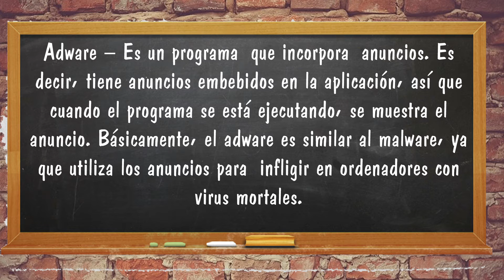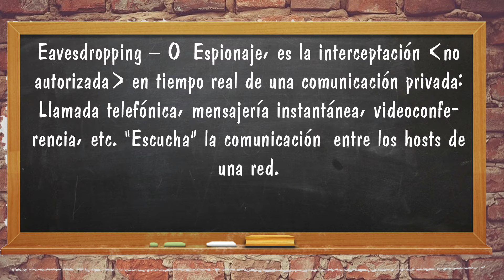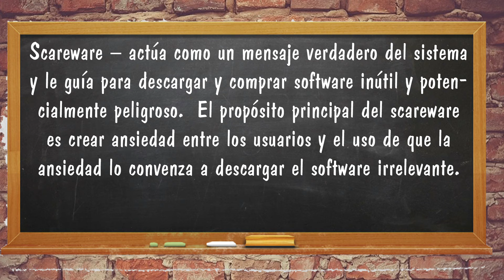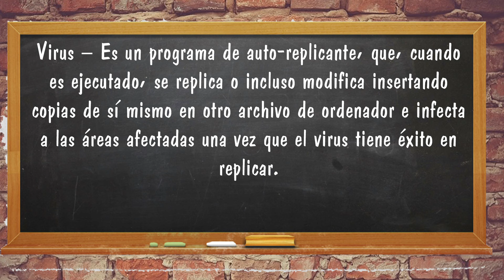TIPOS DE ATAQUES CIBERNETICOS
Un repaso por todos los tipos de ataques que puede sufrir nuestro Pc